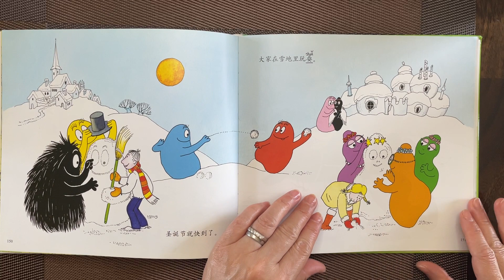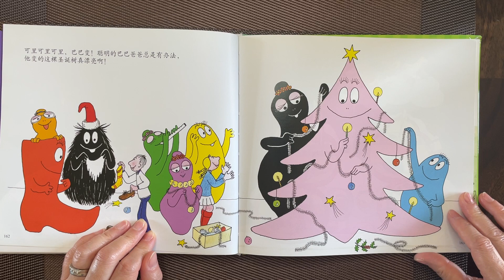巴巴爸爸珍藏馆-I--巴巴爸爸的圣诞树-Chinese & English bilingual read aloud for kids-中英文读书时间-Storytime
巴巴爸爸系列故事是接力出版社出版的图书，作者是缇森，泰勒，谢逢蓓

“可里可里可里，巴巴变！”在中国，这是曾经家喻户晓的动画台词。巴巴爸爸的形象由法国漫画家德鲁斯·泰勒和他的妻子安娜特·缇森所创作。系列图书的第一部《巴巴爸爸的诞生》出版于1970年，图书刚一问世就获得了英国文艺评论界权威的赞誉，并在博洛尼亚书展上受到广泛好评。1975年，联邦德国将巴巴爸爸的故事改编成动画片，并于1981年在美国首播，很快风靡全球。
巴巴爸爸以他的独创性和幽默感，为世界的大孩子和小孩子们提供了快乐。巴巴爸爸一家的和睦、温馨、相亲相爱，永远温暖着全世界人们的心灵。

Welcome to the Chinese & English Bilingual Children’s Book Club!

My name is Tong and I am an early childhood teacher. I created this YouTube channel to share the joy of reading Chinese & English children’s books that are my children’s favorites.

欢迎来到中英双语儿童读书俱乐部！

我叫彤，是一名幼儿教师。 我创建这个 YouTube 频道是为了分享我孩子的中英文儿童书籍的阅读乐趣。